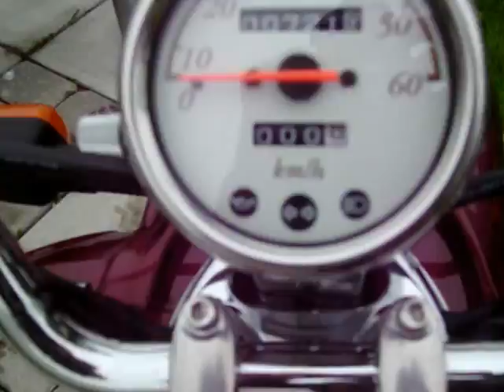Yamaha Vino 50 2001 721km!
Scooter Yamaha Vino 49cc 2 temps.
Seulement 721km!
Acheté en Avril 2012.
Scooter Yamaha Vino 49cc 2001
Only 721km
Buy in April 2012